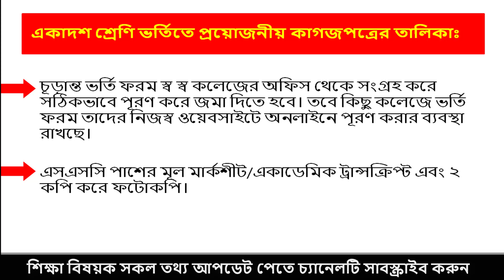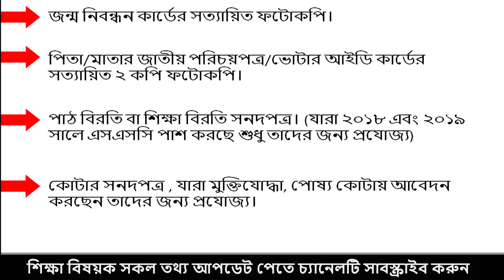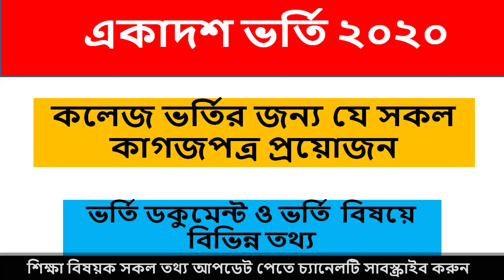একাদশ ভর্তিতে কি কি ডকুমেন্টস লাগবে 2020 / ki ki papers lagbe hsc admssion / একাদশ ভর্তি ২০২০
২০২০-২০২১ শিক্ষা বর্ষে একাদশ শ্রেণী কলেজ ভর্তি হওয়ার জন্য প্রয়োজনীয় কাগজপত্র সম্পর্কে জানতে হবে অন্যথায় ভর্তি হওয়ার সময় জামেলায়  পরতে হওয় । তোমরা যাতে কোন ঝামেলা ছাড়াই ভর্তি হতে পার সেজন্য কলেজ ভর্তির প্রয়োজনীয় কাগজপত্র সম্পর্কিত এই ভিডিও টি কড়ছি  । সুতরাং নিম্নে একাদশ শ্রেণীতে ভর্তি হতে কি কি কাগজপত্র বা ডকুমেন্টস লাগবে তার বিস্তারিত তথ্য তুলে ধরছি।

আর  একটি কথা , কলেজভেদে কাগজপত্রের সংখ্যা এবং টাকার পরিমাণ ভিন্ন হতে পারে। তবে মোটামুটি সকল কলেজে যেসব কাগজপত্রের মিল থাকবে মানে আবশ্যিক যেসব ডকুমেন্টস লাগবে তা এখানে উল্লেখ করলাম। তোমরা  স্ব স্ব কলেজে যোগাযোগ করে নিশ্চিত হয়ে নিবেন অবশ্যই ভর্তি শুরু হবার আগে।